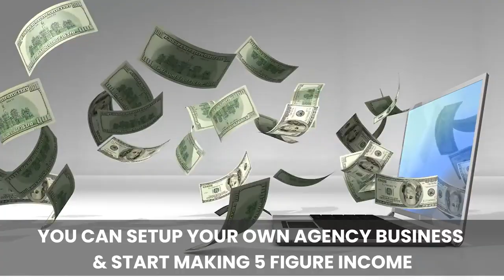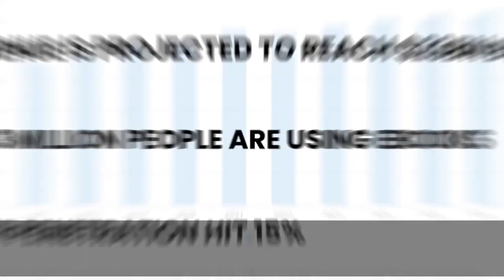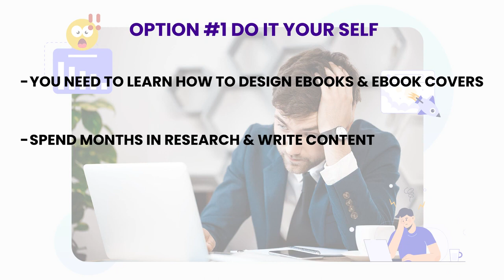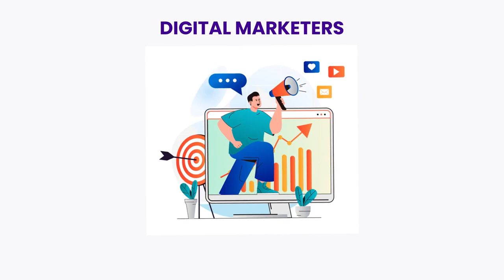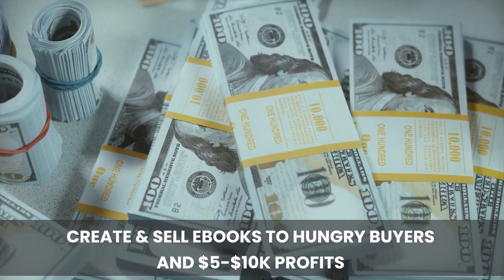EbookGenie Review || Create & Sell Highly Profitable eBooks, Info Products, eBook Covers || Bonuses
EbookGenie Review & Bonuses